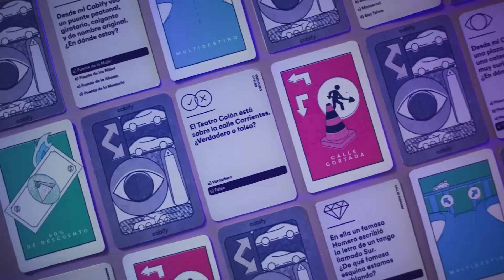Cabify - The Juju - El juego de las ciudades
“El Juego de las ciudades” versión Buenos Aires es una experiencia lúdica donde los participantes podrán ir avanzando a través de la ciudad (tablero), a medida que respondan bien las preguntas referidas a historia, calles y curiosidades sobre Buenos Aires.